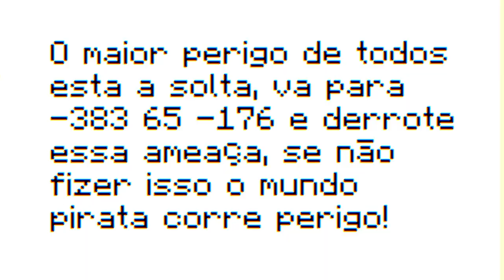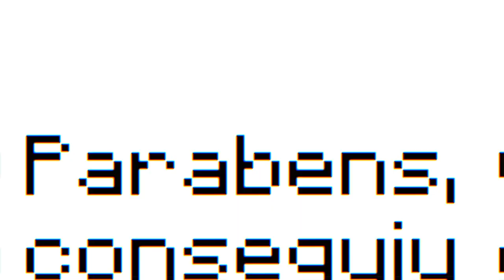COMO ME TORNEI O REI DOS PIRATAS no MINECRAFT!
No vídeo de hoje eu vou mostrar como me tornei o Rei dos Piratas no Minecraft One Piece.